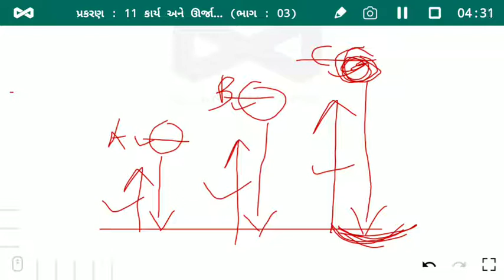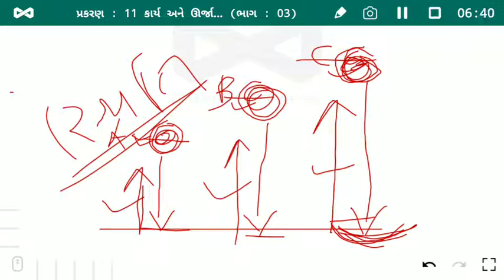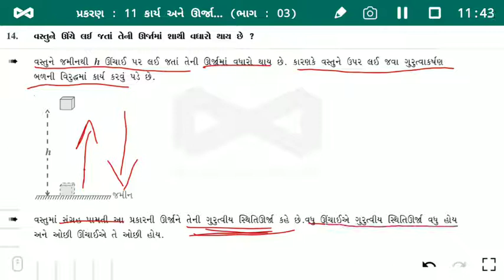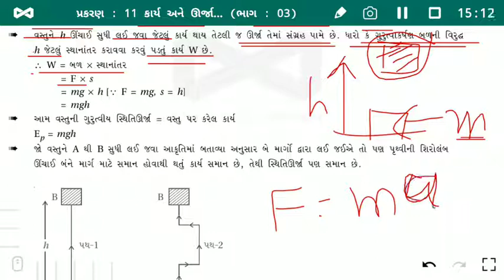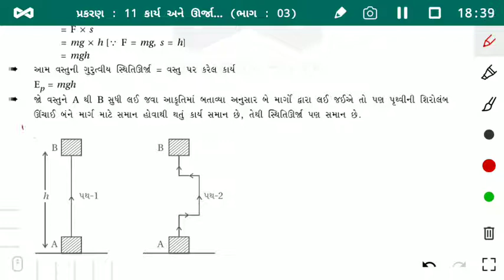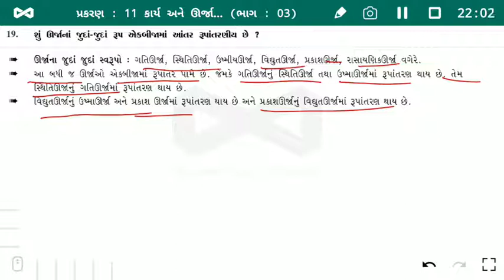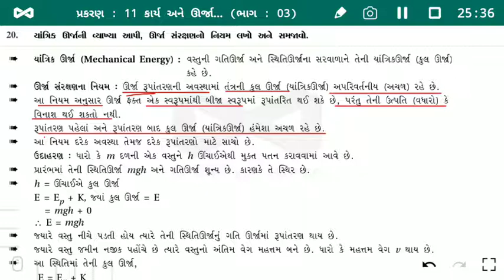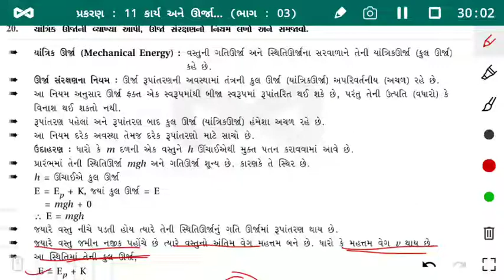STD - 9 (GMS) Science Ch - 11 કાર્ય અને ઉર્જા (Part-3) by Kaushik Sir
Ch - 11 કાર્ય અને ઉર્જા (Part-3)